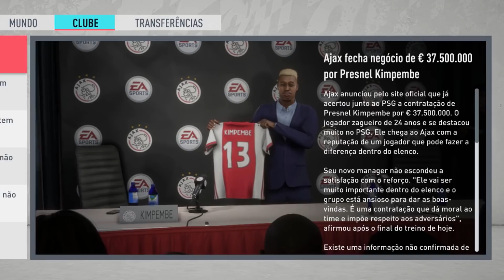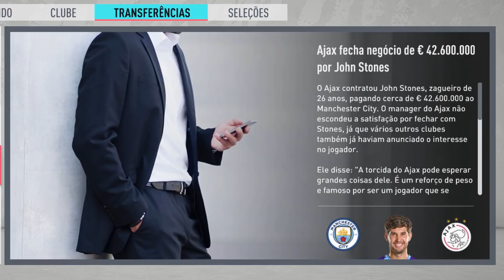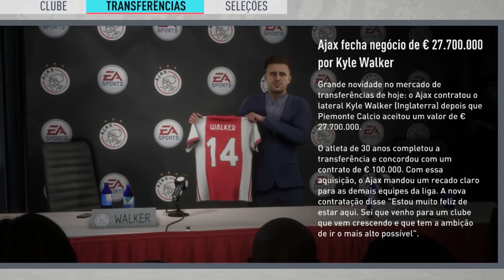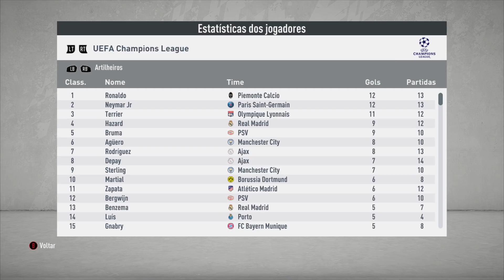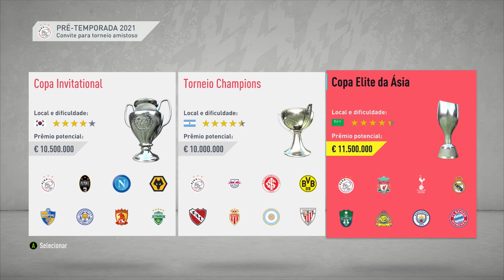RECONSTRUINDO O AJAX!! FIFA 20 | MODO CARREIRA